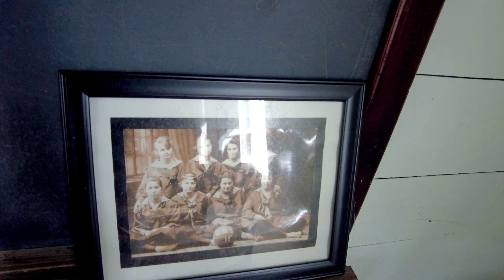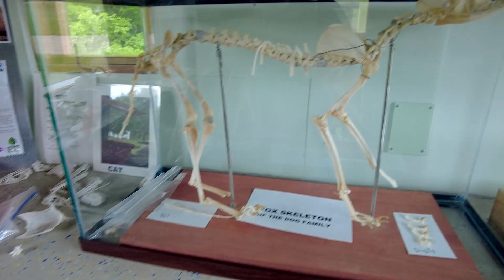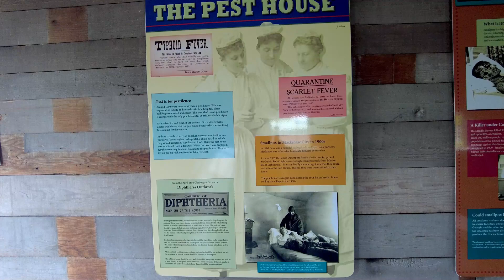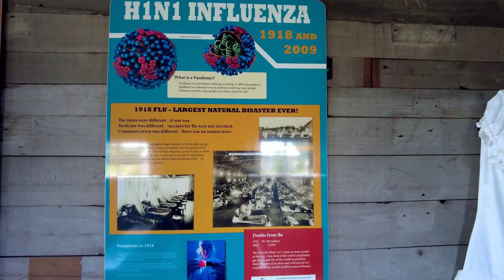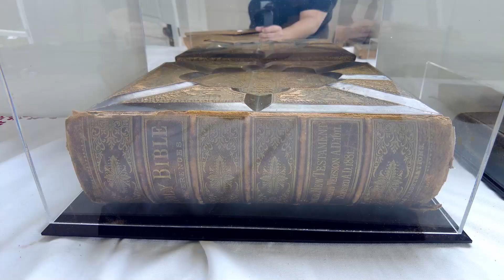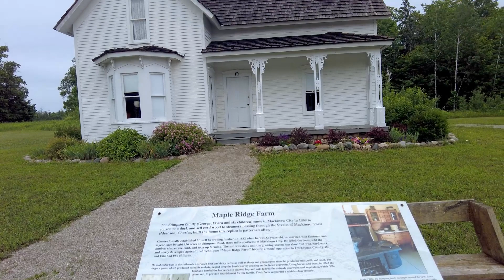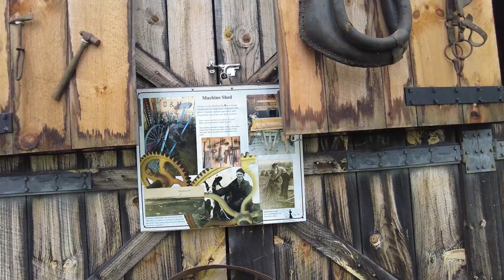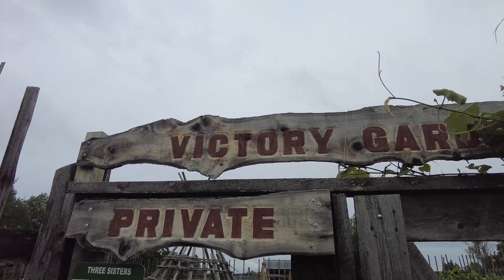Exploring the Historical Heritage Village in Mackinaw City, MI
⬇️ ⬇️ ⬇️ CLICK SHOW MORE ⬇️ ⬇️ ⬇️

✅ About this video:
In today's video, we visit Heritage Village. Locations in Mackinaw City, Michigan the Village is a living history museum that takes visitors back in time to experience life in the 1800s. This unique attraction features a collection of historic buildings and exhibits, including a one-room schoolhouse, a blacksmith shop, a general store, and a log cabin.

Visitors can explore the village on a self-guided tour, or join a guided tour led by knowledgeable staff dressed in period costumes. Along the way, visitors can learn about the daily life of early settlers, as well as the history and culture of the Native American tribes that once inhabited the region.

Heritage Village also hosts a variety of special events and educational programs throughout the year, including historic reenactments, craft demonstrations, and hands-on activities for kids.

Whether you're a history buff or just looking for a fun and educational family outing, Heritage Village in Mackinaw City is a must-visit destination for anyone interested in Michigan's rich cultural heritage.

Share your RV show adventure with us by making sure you tag them with thenorthwoodsrvlife mackinachistory or mackinawcity

✅ About TheNorthwoodsRVLife:
We are Cory and Lori and in 2012 we bought our first RV, along with our two youngest daughters and one spoiled Shih Tzu we started traveling the Northwoods of Northern Michigan. Our channel The Northwoods RV Life is all about RV Travel, RV Tips & Tricks, and Outdoor Cooking. We enjoy the RV lifestyle and Living that lifestyle. There are all types of RVer's from Overland Camping to Full-Time RV Glamping and everything in between. Our goal here is to share our travels, experience, and even the mistakes we've made along the way. We would love to have you as part of the community.

👉 50 AMP Surge Protector
👉 50 AMP Extension Cord
👉 RV Sewer Hose Kit
👉 RV Water Filter
👉 Flex Water Hose
👉 Pressure Regulator
👉 Black Tank Treatment
👉 Disposable Gloves
👉 RV TP
👉 Oxygenics RV Shower Head

👉 Canon EOS M6 Mark II
👉 Canon EF-S 24mm f/2.8 STM Lens
👉 Canon EOS M Mount Adapter
👉 Samsung Galaxy S10+
👉 DJI Mavis 2 Pro
👉 DJI OM 4
👉 DJI Pocket 2 Creator Combo
👉 Rode VideoMicro
👉 GoPro Hero 8 Black
👉 Joby Gorillapod

This commission comes at no additional cost to you but helps us keep providing the content we love to share.  For every product we recommend, we use ourselves, so please use our links.